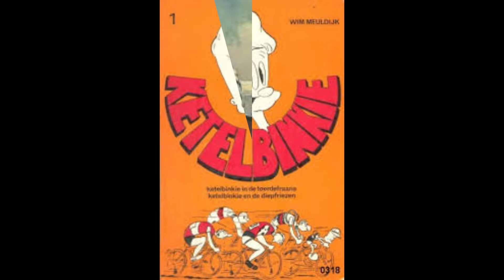110 Ketelbinkje -- Donna Camella Gonzales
142 Ketelbinkje
173 Steeds weer huil jij
226 Donna Camella Gonzales
257 Koekeokswals